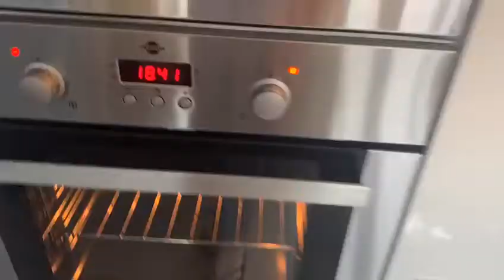Küche, Kunst, Genuss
Er war DER Paradiesvogel in der sechsten Staffel von "Deutschland sucht den Superstar": Benny Kieckhäben.

Wir fragten uns, wie es bei dem Musiker in Zeiten von Corona wohl kulinarisch aussieht?

Zwischen den Tonaufnahmen zu seinem neuen Album fand der Ex-DSDS-Star Zeit für uns: Er ließ uns einen Blick in seine Küche werfen und zauberte ganz nebenbei einen leckeren Flammkuchen.